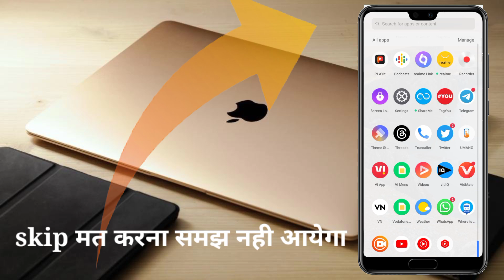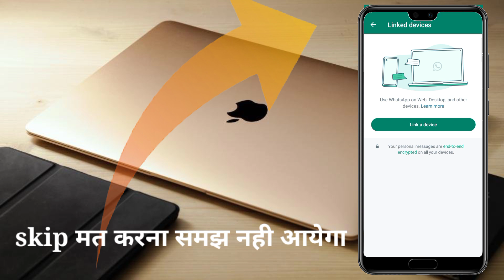WhatsApp hack hai ya nahi Kaise pata Kare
whatsapp hack hai ya nahi kaise pata kare whatsapp account hacked hai ya nahi kaise check kare
whatsapp hack hai ya nahi kaise pata kare link a device
whatsapp hack h ya nhi kaise pata kare whatsapp hack hua hai ya nahi kaise pata kare
linked devices whatsapp hack hai ya nahi kaise pata kare
Sky tech, how to check whatsapp hacked or not
sikhe
hindi
WhatsApp hack h ya nhi kaise pata kare WhatsApp hack hone se kaise bachaye 2023 WhatsApp par security lock kaise lagaen WhatsApp hack hai ya nahi kaise pata kare link a device
linked devices WhatsApp kya hota hai
linked devices WhatsApp ko kaise hataye linked devices ka matlab kya hota hai
linked devices WhatsApp me lock kaise lagaye
WhatsApp hack hai ya nahi kaise pata kare new update 2023
whatsapp hack hua hai kaise pata chalega upcoming world
how to know if my whatsapp account hacked how to know
chat
how
tricks